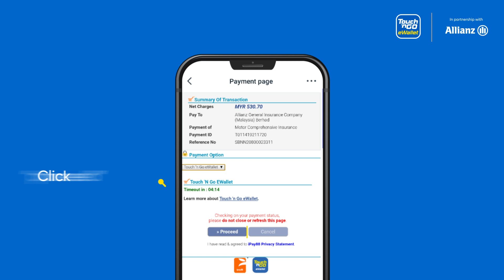Renew your car insurance with Touch 'n Go eWallet within minutes!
Renew your car insurance easily with Touch 'n Go eWallet, avoid queues and large crowd! Allianz will issue your insurance policy within 24 hours.